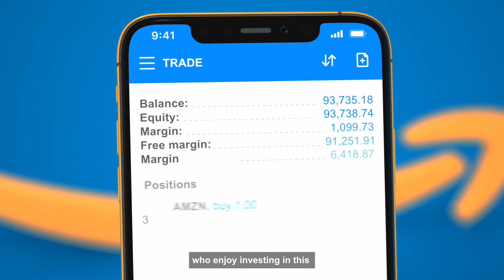Amazon - YAYYYY - Facebook post